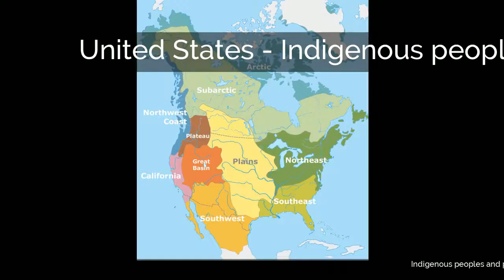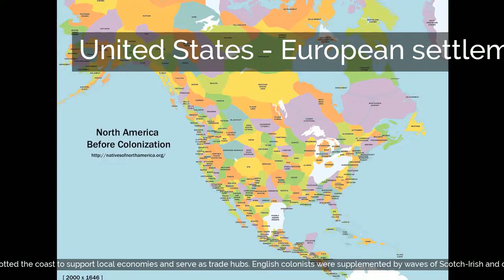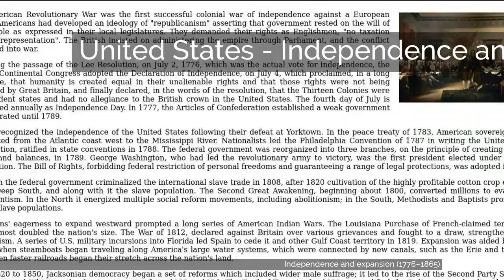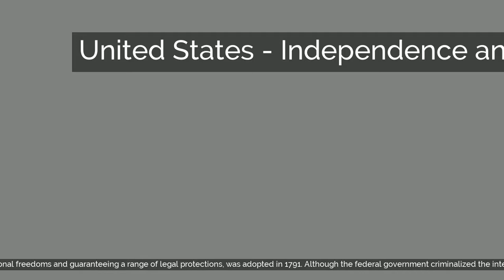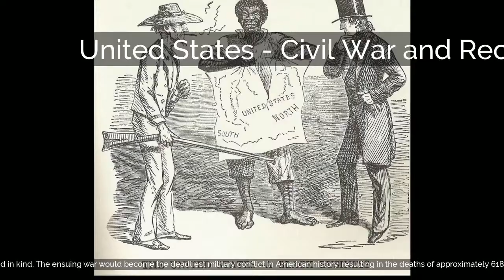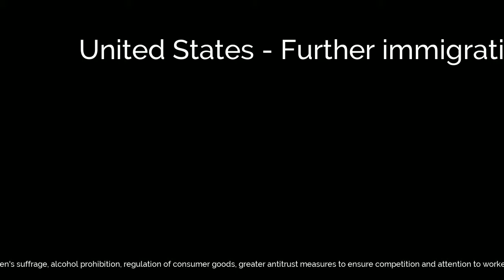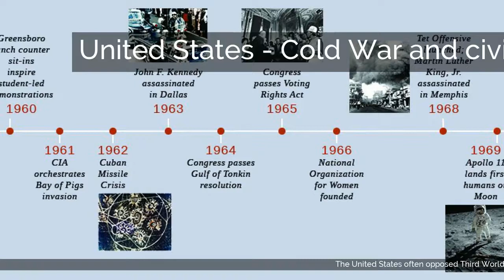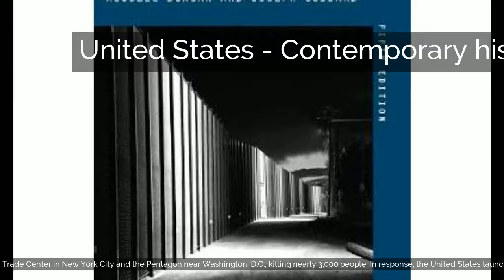United States | History | Indigenous peoples and pre-Columbian history | European settlements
United States | History | Indigenous peoples and pre-Columbian history | European settlements | =Effects on and interaction with native populations= | Independence and expansion (1776–1865) | Civil War and Reconstruction era | Further immigration, expansion, and industrialization | World War I, Great Depression, and World War II | Cold War and civil rights era | Contemporary history

United States

History
Indigenous peoples and pre-Columbian history
The first inhabitants of North America migrated from Siberia by way of the Bering land bridge and arrived at least 15,000 years ago, though increasing evidence suggests an even earlier arrival. After crossing the land bridge, the first Americans moved southward, either along the Pacific coast or through an interior ice-free corridor between the Cordilleran and Laurentide ice sheets. The Clovis culture appeared around 11,000 BC, and it is considered to be an ancestor of most of the later indigenous cultures of the Americas. While the Clovis culture was thought, throughout the late 20th century, to represent the first human settlement of the Americas, in recent years consensus has changed in recognition of pre-Clovis cultures.Over time, indigenous cultures in North America grew increasingly complex, and some, such as the pre-Columbian Mississippian culture in the southeast, developed advanced agriculture, grand architecture, and state-level societies. From approximately 800 to 1600 AD the Mississippian culture flourished, and its largest city Cahokia is considered the largest, most complex pre-Columbian archaeological site in the modern-day United States. While in the Four Corners region, Ancestral Puebloans culture developed. Three UNESCO World Heritage Sites in the United States are credited to the Pueblos: Mesa Verde National Park, Chaco Culture National Historical Park, and Taos Pueblo. The earthworks constructed by Native Americans of the Poverty Point culture in northeastern Louisiana have also been designated a UNESCO World Heritage site. In the southern Great Lakes region, the Iroquois Confederacy (Haudenosaunee) was established at some point between the twelfth and fifteenth centuries, lasting until the end of the Revolutionary War.The date of the first settlements of the Hawaiian Islands is a topic of continuing debate. Archaeological evidence seems to indicate a settlement as early as 124 AD. During his third and final voyage, Captain James Cook became the first European to begin formal contact with Hawaii. After his initial landfall in January 1778 at Waimea harbor, Kauai, Cook named the archipelago the "Sandwich Islands" after the fourth Earl of Sandwich—the acting First Lord of the Admiralty of the British Royal Navy.
European settlements
After Spain sent Columbus on his first voyage to the New World in 1492, other explorers followed. The first Europeans to arrive in the territory of the modern United States were Spanish conquistadors such as Juan Ponce de León, who made his first visit to Florida in 1513; however, if unincorporated territories are accounted for, then credit would go to Christopher Columbus who landed in Puerto Rico on his 1493 voyage. The Spanish set up the first settlements in Florida and New Mexico such as Saint Augustine and Santa Fe. The French established their own as well along the Mississippi River. Successful English settlement on the eastern coast of North America began with the Virginia Colony in 1607 at Jamestown and the Pilgrims' Plymouth Colony in 1620. Many settlers were dissenting Christian groups who came seeking religious freedom. The continent's first elected legislative assembly, Virginia's House of Burgesses created in 1619, the Mayflower Compact, signed by the Pilgrims before disembarking, and the Fundamental Orders of Connecticut, established precedents for the pattern of representative self-government and constitutionalism that would develop throughout the American colonies.Most settlers in every colony were small farmers, but other industries developed within a few decades as varied as the settlements. Cash crops i...